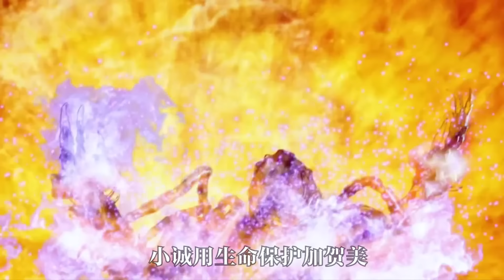【假面骑士甲斗】 加贺美召唤昆虫仪，钢斗登场！